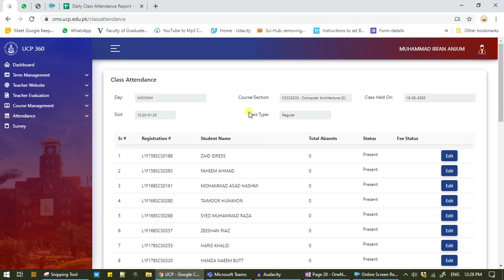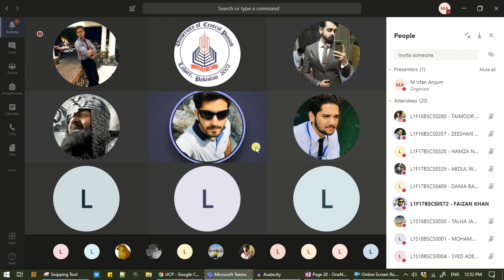21~0: Discussion about Control Hazards solution - MIPS pipeline | Computer Architecture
Class discussion about the solutions of Control Hazards, which one should be chosen among all possible solutions (Delay slot, 1-bit, 2-bit branch prediction, decision in ID stage)